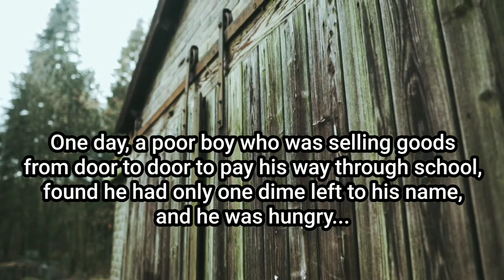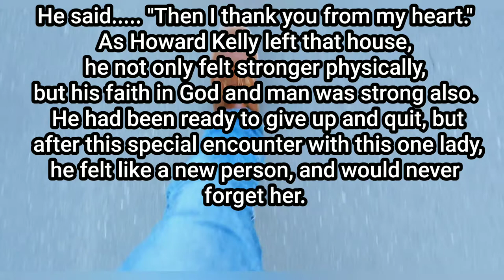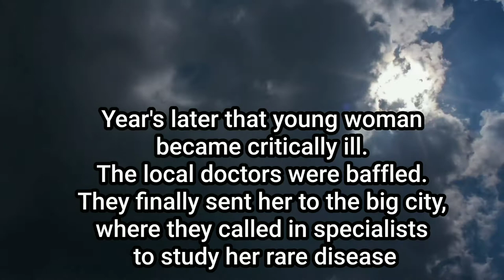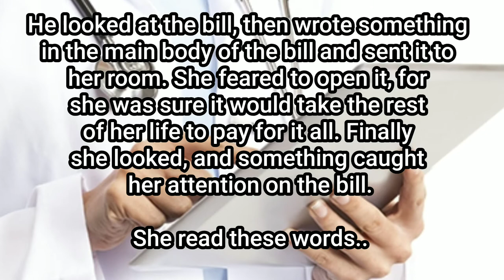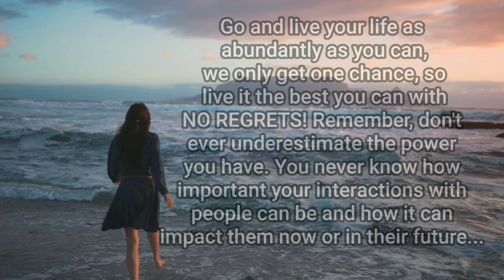A GLASS OF MILK CHANGED EVERYTHING... MUST WATCH STORY!